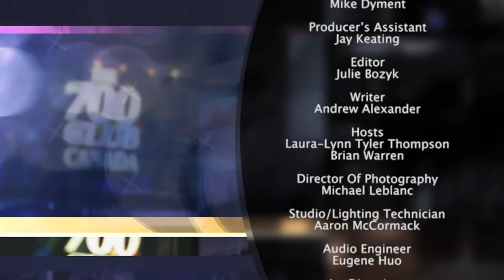Terry Posthumus - 700 Club Canada Interview - Loss and Hope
Today's feature segment is graced with an exclusive interview with Terry Posthumus whose range of influence as an artist encompasses more than what meets the eye.

Join Laura-Lynn as she and Terry take us on a journey of what it means to worship in hardship, hope in the midst of loss, and to truly choose joy in every season.